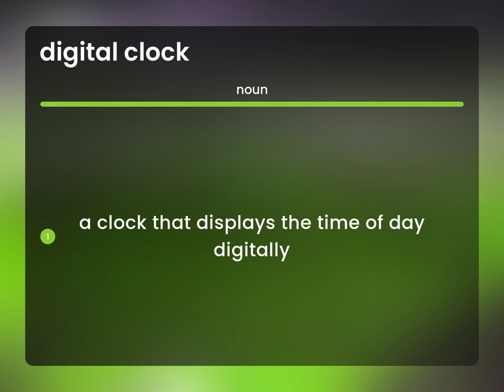Digital clock | meaning of DIGITAL CLOCK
DIGITAL CLOCK meaning

Susan Miller (2023, April 22.) What is Digital clock meaning?